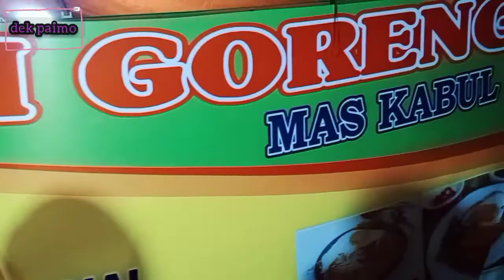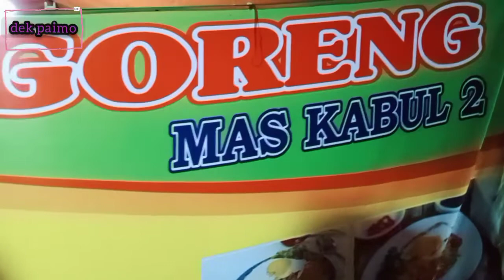Indonesia Brebes Street Food || wawancara Pedagang Nasi Goreng Brebes yang Sukses@dekpaimo92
video dek paimo kali ini wawancara eksklusif dengan pedagang nasi goreng Brebes.
nasi goreng Brebes ini terkenal di kota serang
tonton terus video dek paimo

terimakasi